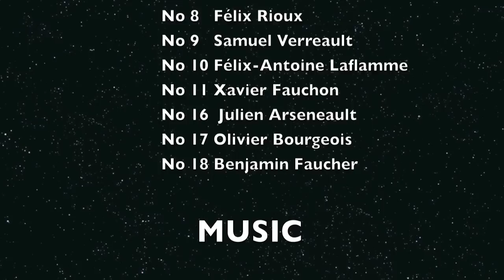Miracle on ice 2013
Husky hockey team U9 Canada
Novice B team 1
2013
Playoff dreams